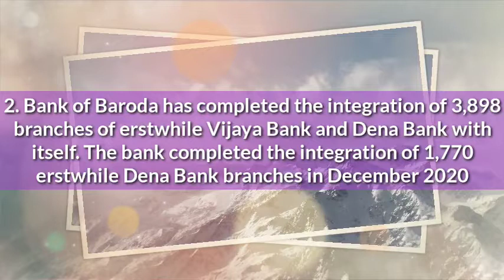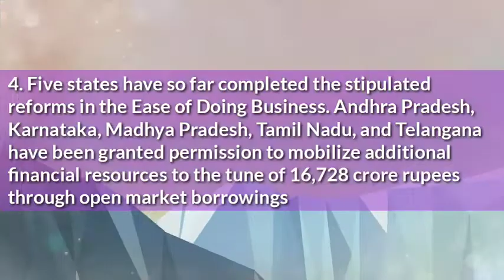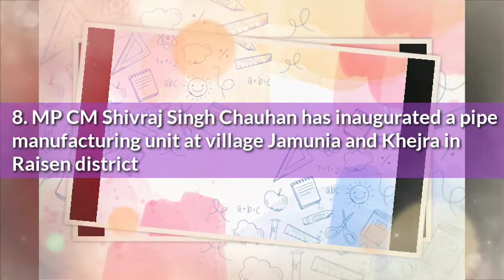Updated Current Affairs 2020 || Quiz and Facts || Blogger || Video No. 13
Current Affairs 2020: Daily, Monthly Current Affairs PDF in Hindi/English
Current Affairs is an important section of UPSC, Banking, SSC and Railways exams and aspirants who are preparing for the upcoming exams in 2020 must be well prepare with this section. The current affairs are made by our experts for all competitive exams UPSC, SSC, IAS, Railway-RRB, UPPSC, UKPSC, TNPSC, MPPSC & Other State Government Jobs / Exams and latest Current Affairs 2020 for banking exams SBI Clerk, SBI PO, IBPS PO Clerk, RBI, RRB and more. Keep reading current affairs and GK facts updated on a daily & monthly basis on this page. Stay aware about the recent happenings in the country and across the globe and equip your preparation for upcoming govt. exams.

Here, we are providing Daily Current Affairs (GK Updates), Questions (Quiz), and Monthly Current Affairs PDFs in English & Hindi based on daily news & events.

pranavcreations909